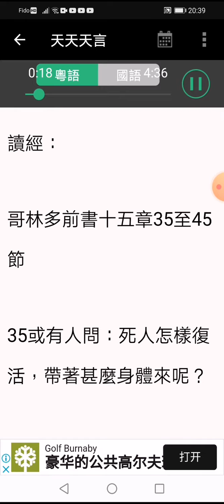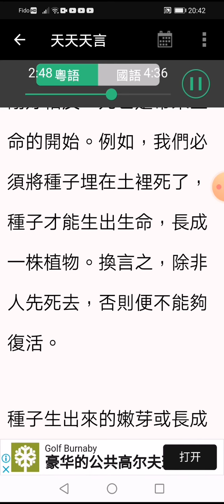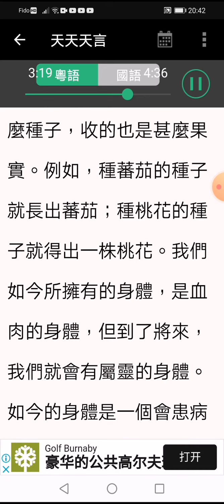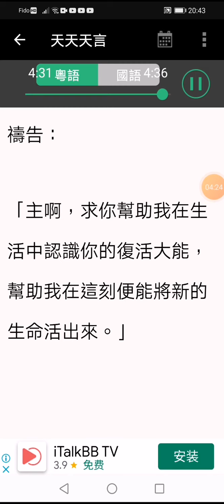2020年9月11日 復活的身體